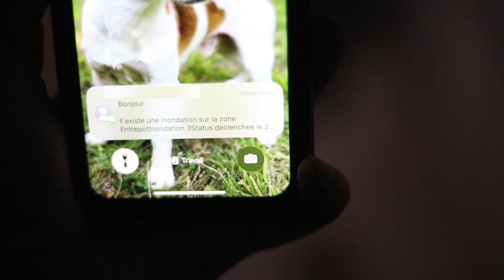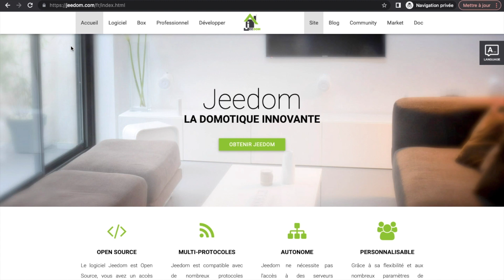Un Bâtiment Connecté en Lorawan avec Jeedom pour détecter toute inondation!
Grâce à la technologie Lorawan et un contrôleur Jeedom, il est possible de convertir un bâtiment traditionnel en Smart Building.